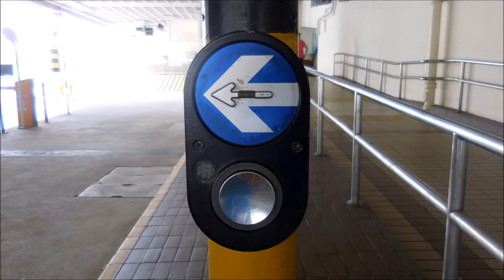Serangoon Traffic lights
This video is to take photographs of traffic lights at Serangoon. Taken on 11 May 2018.